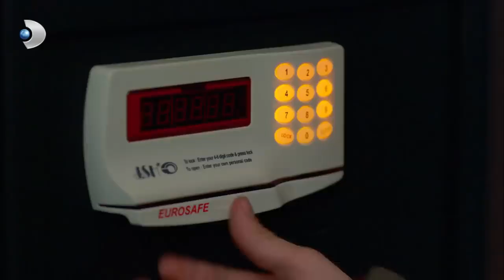Poyraz ve Ayşegül, Bahri'nin Kasasını PATLATTI! - Poyraz Karayel 16. Bölüm